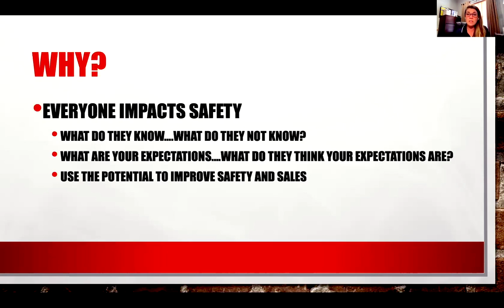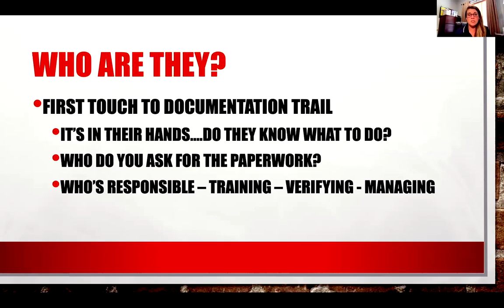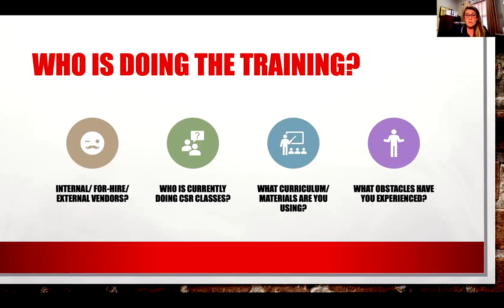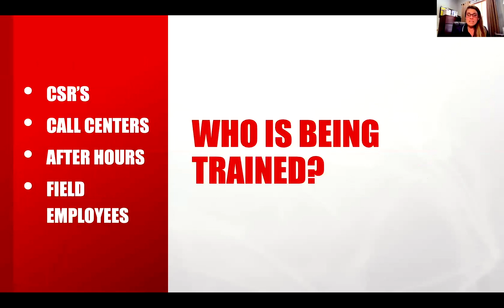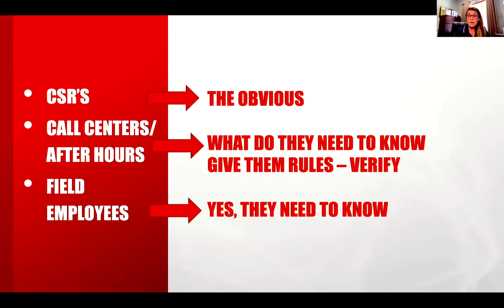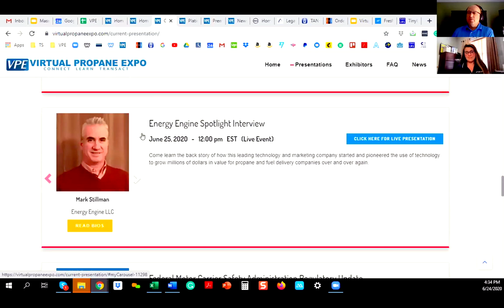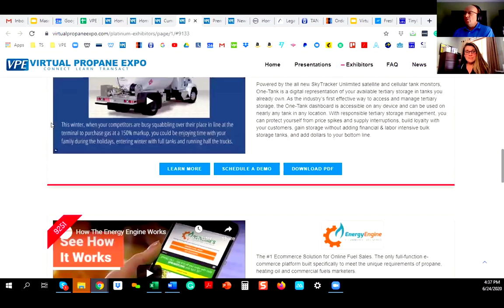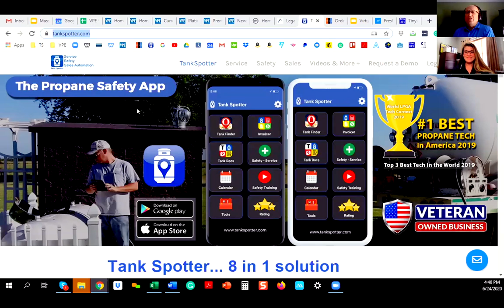June 24 Expo: 5 Critical CSR Mistakes Every Propane Company Makes and How to Fix it - Paula Laney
5 Critical CSR Mistakes Every Propane Company Makes and How to Fix it
Paula Laney
Energy Distribution Partners